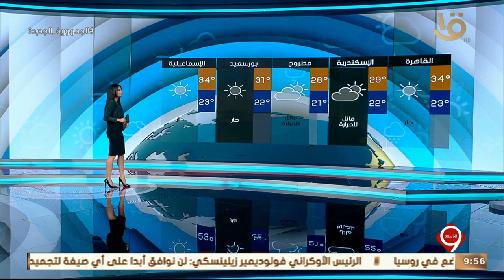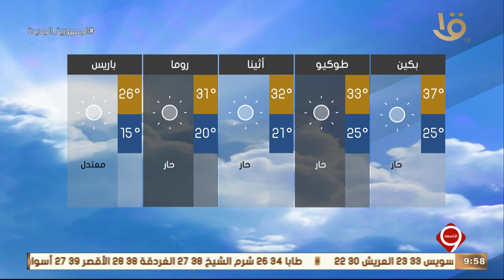نشرة التاسعة | بيان بدرجات الحرارة المتوقعة غدا